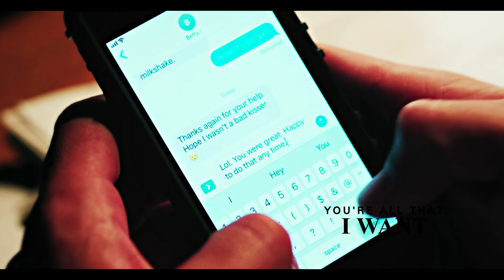Betty & Archie | you're all i want [+4x18]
▶ HD + Headphones Recommended

so this might be my last Barchie edit for a while since the season is coming to an end. you'll definitely see me again if 4x19 actually serves another Barchie feast but i doubt it.
anyway i literally lost it this episode omg can't believe they actually came through like that. and no, i don't believe that their story is over, not at all. i think im one of the few who actually loved the angst and it's so clear that their story has only just begun, considering their ''break up'' had no proper closure. it's gonna come back in season 5 and i'm ready to feast on the barchie angst, jealousy and pining!

▷ show: Riverdale
▷ characters: Betty Cooper + Archie Andrews (Barchie)
▷ song: Shawn Mender - Why
▷ coloring: GoldxNoir